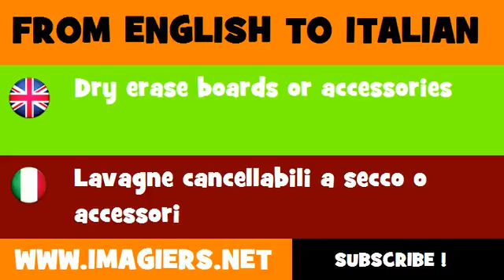How to say Dry erase boards or accessories in Italian